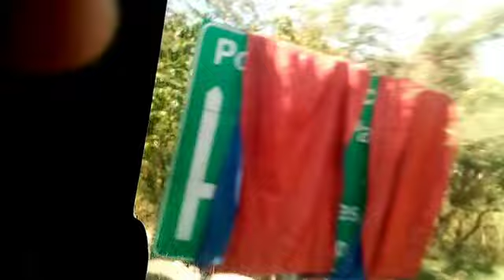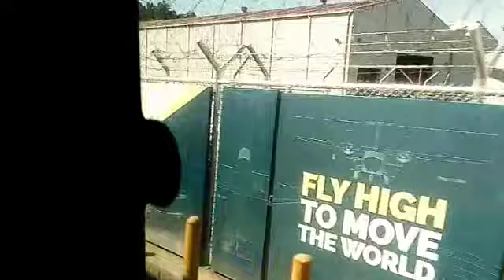A TRIP TO SUBIC, ZAMBALES, PHILIPPINES | MARCH 7, 2020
A road trip from Manila to Subic, Zambales.